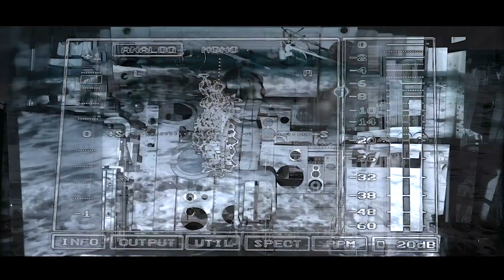姉妹で半分ずつメイクやってみたら…（毎日アイメイクで姉妹半顔メイクでコスメも公開？）【のえのん番組】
姉妹で半分ずつメイクやってみたら…
（毎日アイメイクで姉妹半顔メイクでコスメも公開？）【のえのん番組】

DAISO（ダイソー）！
10点姉妹100均対決がぶりっ子先生登場で凄いことにw (ハロウィン)【のえのん番組】

高額ショッピング！

ガチャガチャ大量姉妹対決！回しまくってみた IN お台場【のえのん番組】

姉妹1万円ショッピング対決！